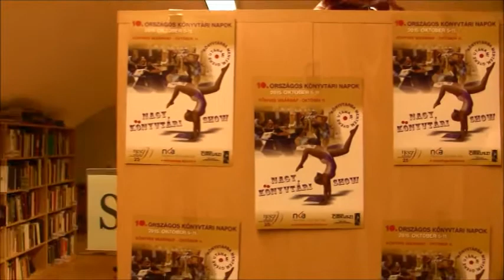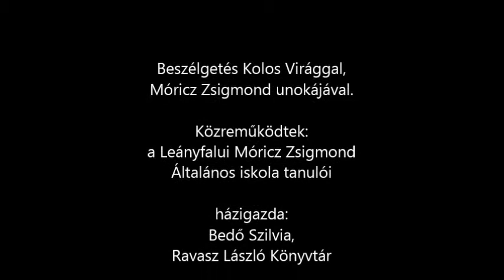beszélgetés Kolos Virággal- Ravasz László könyvtár Leányfalu 2015